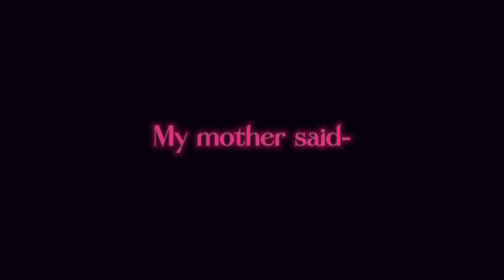Don’t you worry child//orginal?//poppy playtime GC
Hey fox fam please send video ideas down in the comments it be so helpful!
Hi I’m COCOAFOX💜
Roblox YouTuber and editor
Idol:Iamsanna
Other idols: moody and sunny unicorn twin
Gameplay orginally mine

Fav games on roblox
.dragons adventures
. Flee the facility
. Panik
. Envade
. Much more!